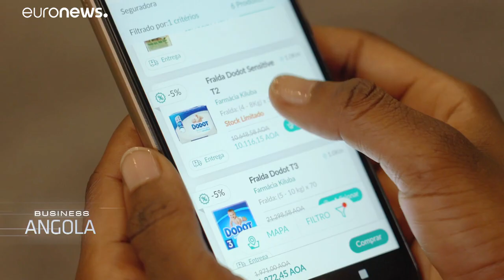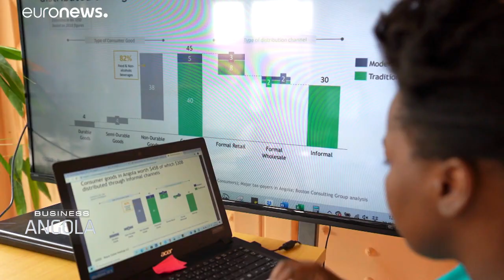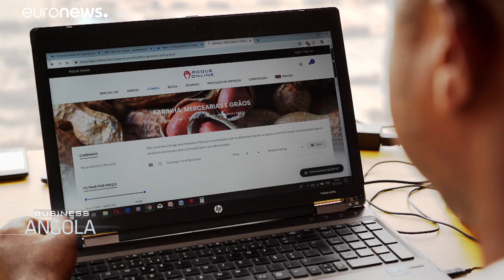Angola: Kayıt dışı ekonomiyi dijitale bağladılar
Business Angola'ya hoş geldiniz. Dünyanın her yerinde olduğu gibi, Covid-19 bu ülkede dijitalleşmeyi gerçekten artırdı. Birkaç dakika içinde, kayıt dışı ekonomiyi dijitale bağlamayı başaran bir platform keşfedeceksiniz!